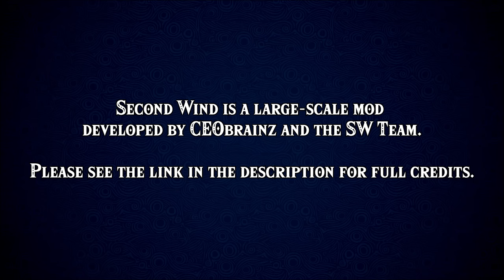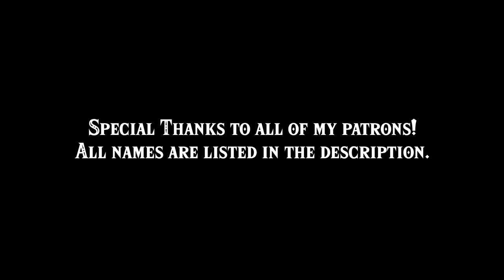NEW! Secret Place? - Zelda Breath of the Wild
While exploring the Shrine Overhaul from the new Second Wind update, I found a pretty interesting shrine - let's take a look!

Second Wind is a large-scale expansion for Breath of the Wild that aims to add new content to the game in a similar way to official DLCs. We've also decided to take things a step further by providing various overhauls, bug fixes, tweaks and new gameplay elements for players to explore.

DETAILED CREDITS FOR THE CONTENT SHOWN IN THE VIDEO:
Normie's Progress - Shrine Overhaul project.

Special Thanks to all of my patrons:

Alden Wilson

Allen Van Ooyen

Amet Qulafi

Amy Zielazinski

bacchus

banan039

BeardBear

Caleb Gardner

Croton

Cruz Control Gaming

Darren Goodridge

dominik hoffmann

dylan mcbain

Emmalee Gibson

Estéban Miller

Ev

Firenight

firstclassgamer98 .

Gooplord

HPBraincase

Isaac Callahan

Jared Lander

Joe Thunder

Jose Villarreal

Kai Bickel

Kenneth Smith

Kevin Birge

Kirsch Crowe

Kyrios Yuudai

Leon Sprong

Lori Mayer

Luke faulkner

Manuel Lautemann

MarciDropDead

MELLO WRLD

Melody

Nadine Suley

Nathaniel Murray

PaddOmime

Proxima Centauri

Pyrageis

Rixban

Roan Johnson

Ryan B Harvey

scooge

Scott Harant

Seriph

Seth Forsman

Skips

SpeedolinoTV

TheShinyGlaceon

TheYokester35

Tipsle1

Tyler Puchrik

Tyler Shaw

Venstarounet

Volcarona Wright

willywonkainc

Yousef Al-Nafjan